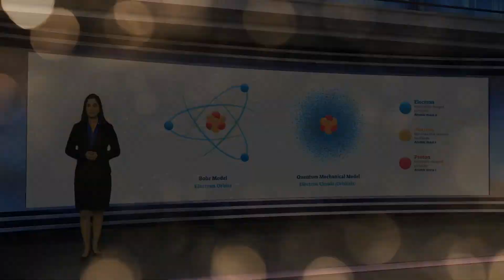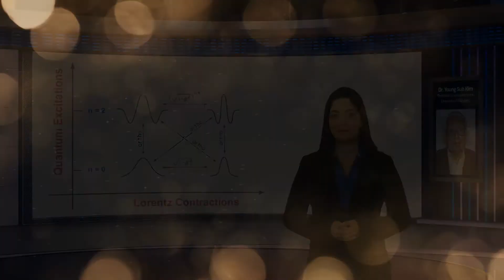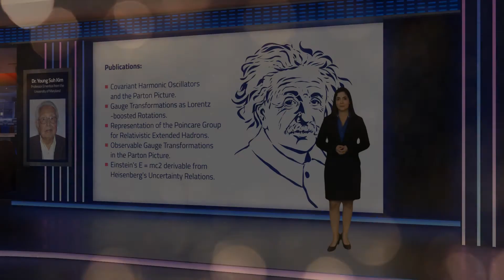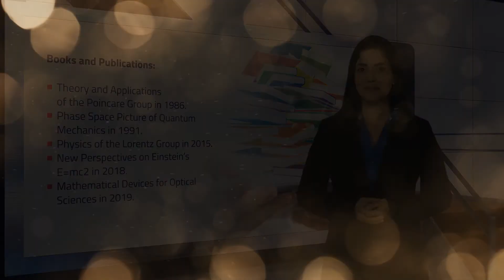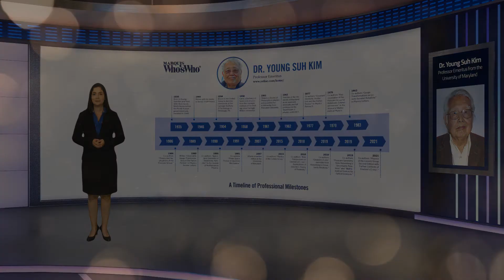Young Suh Kim Honored for Contributions to Physics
Dr. Kim was inspired by Alfred Einstein to make his own academic contributions to the world.